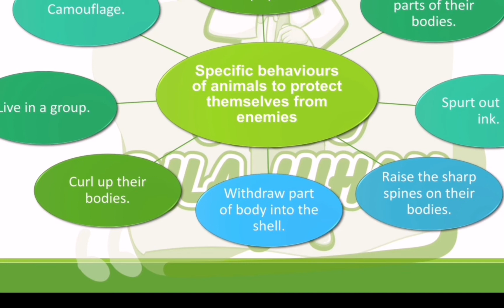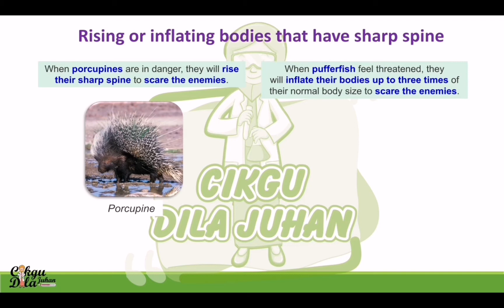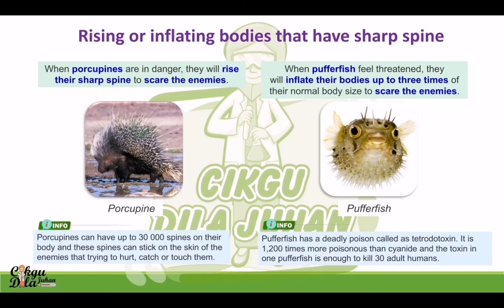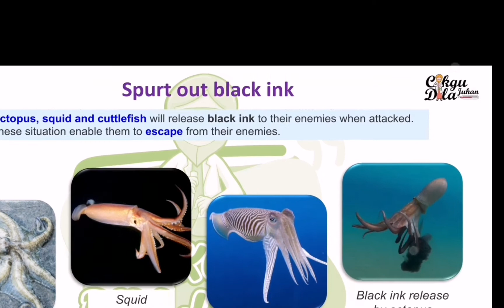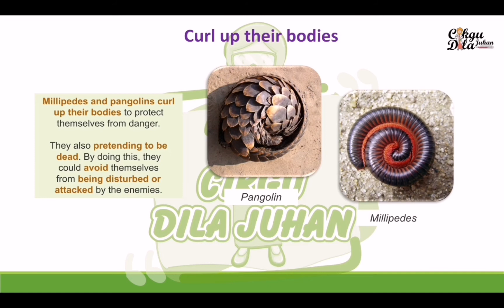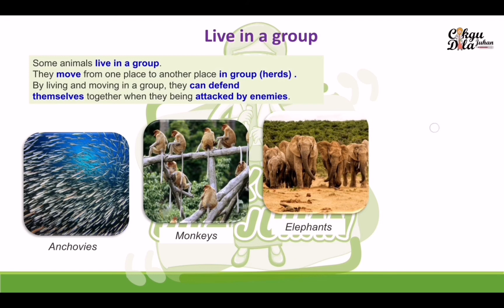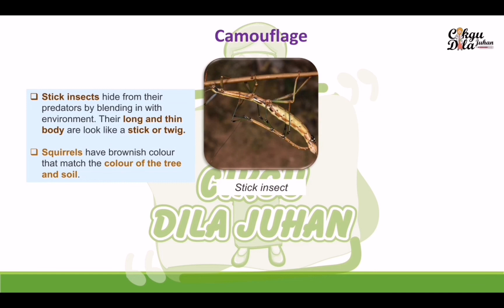Science Year 5 | Animals | Specific Behaviours to Protect Themselves from Enemies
Specific Behaviours to Protect Themselves from Enemies